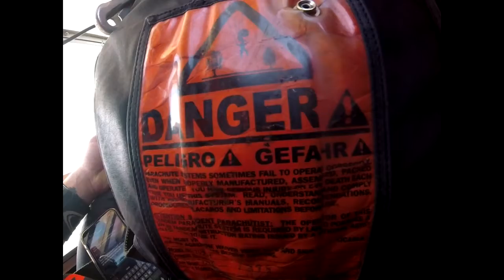Phoenix Skydive Center - Jarred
Jarred - Come Skydive Tandem with USPA certified instructors. The best parachuting around. Skydive, Tandem Skydive, Parachuting, Extreme Advenure.